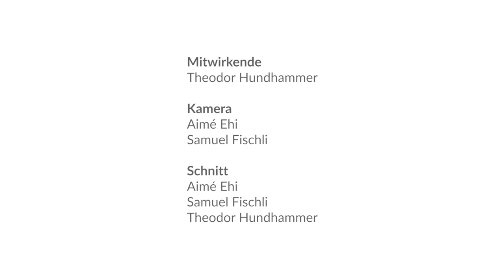Das I auf dem Weg - Wie Gleichgewicht und Geschwindigkeit von der Gebärde des I reguliert wird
Eurythmy4you ist eine Video-Plattform mit jeder Menge Lehrvideos zu allen Gebieten der Eurythmie. Die Videos sind in Deutsch und Englisch und jede Woche kommen neue dazu. Auf der Website sind sie übersichtlich zusammengestellt